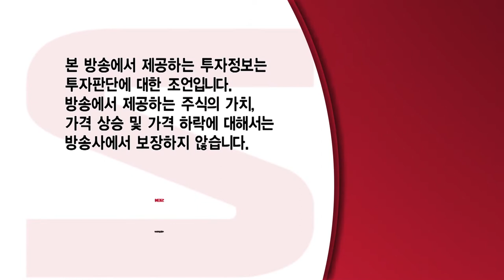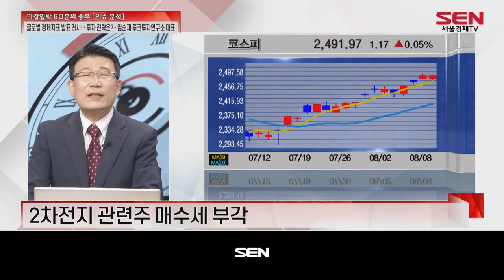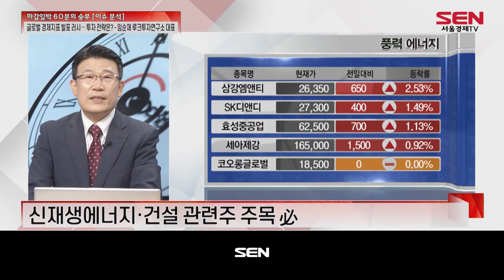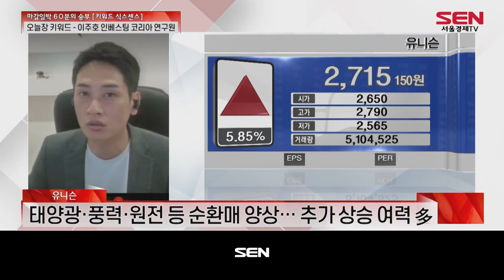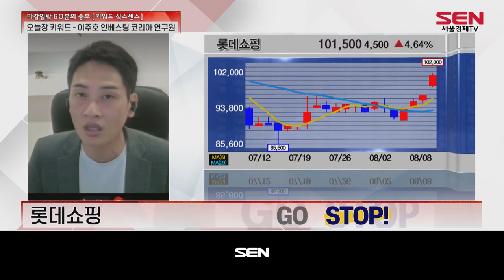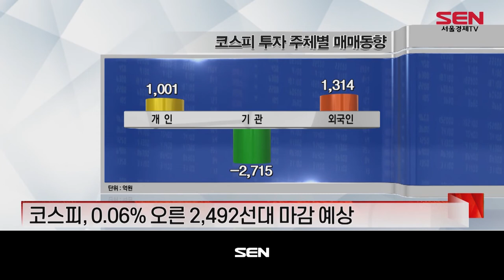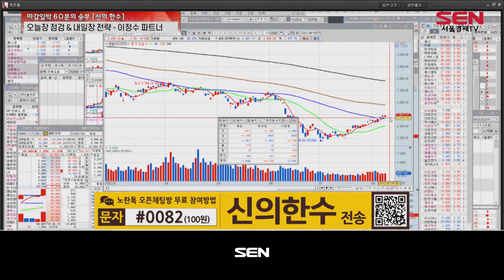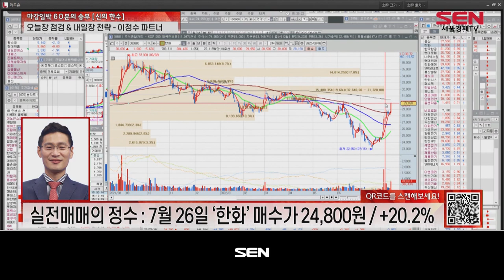마감임박! 60분의 승부_689회_20220808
1) 이슈 분석 (출연자: 임순재)
- 글로벌 경제지표 발표 러시… 투자 전략은?
지난주 증시, 연준의 금리 조절 기대감으로 상승세
지난 금요일 장, 美 7월 고용지표 예상 밖 호조세 기록
이번 주 7월 미국 CPI·노동생산성 지표 발표 예정
미국 7월 고용지표, 서프라이즈급 실적
美 일부 세부 고용지표, 부정적 경향 존재
현재 고용지표 호조세, 경기둔화 본격화 시 부진 전망
이번 주 7월 미국 CPI 발표 예정
시장 예상치는 6월(9.1%)보다 낮은 8.7% 수준 예상
근원 CPI 상승률 6.1%로 6월보다 높아질 전망
연은 총재·연준 이사의 매파적 발언 지속
코스피, 外人 7거래일 연속 순매수 기록
美 증시 상승에 따라 위험자산 선호도 증가
2차전지 관련주 매수세 부각
소비, 고용지표에 따라 주가 변동성 심화 전망
국내, 외 정책 관련 기업에 관심 必
신재생에너지·건설 관련주 주목 必

2) 키워드 식스센스 (출연자: 이주호)
“美 견고한 고용지표 발표에 매물 출회… 혼조 마감”
美 고용지표 호조로 경기침체 이슈 해소
美 견고한 고용지표로 연준 매파적 발언
美 CPI·PPI 발표까지 관망 권고
적극적 매수보다 강세 섹터에 분할 매수 접근 권고
- 키워드 식스센스 특징주
유니슨: GO
美 상원, 인플레 감축 법안 통과
태양광·풍력에너지 등 신재생에너지 관련주 강세 지속
태양광·풍력·원전 등 순환매 양상… 추가 상승 여력 多
롯데쇼핑: STOP
2분기 실적 호조
영화 ‘한산’ 흥행 및 추가 실적 기대감 선반영
차익실현 매물 출회 가능성에 유의
에코캡: STOP
전기차·리비안 등 관련주 중 변동성 ↑
단기간 급등에 따른 급락 우려에 중장기 전략 부담
조성 시, 매수 전략 유효
- 마감예상 체결지수

3) 이정수 신의 한수 (출연자: 이정수)
- 이정수 파트너의 오늘장 한마디
- 오늘의 특징주:  씨에스베어링, 대성에너지
- 실전매매의 정주 표적 종목 리뷰: 한화